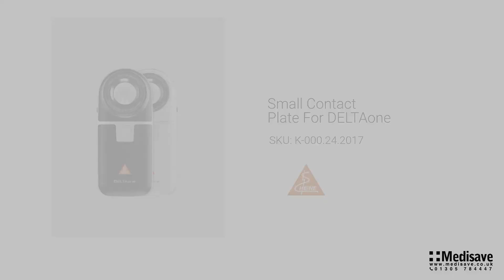Small Contact Plate For DELTAone K 000 24 2017